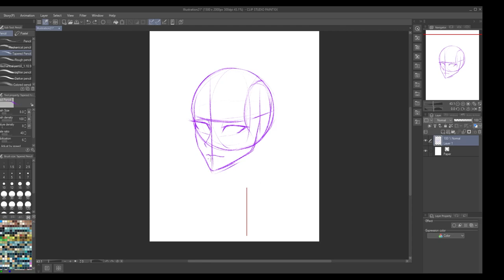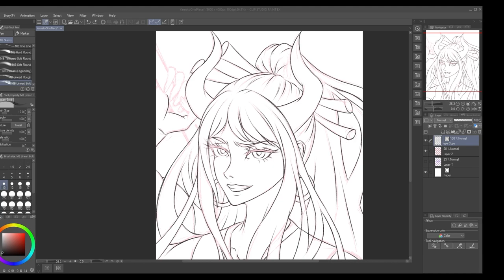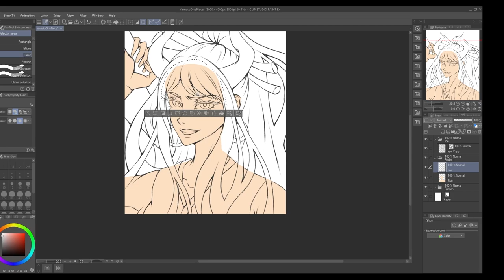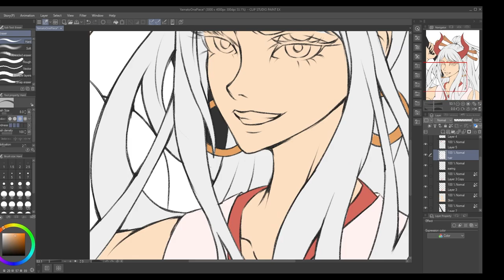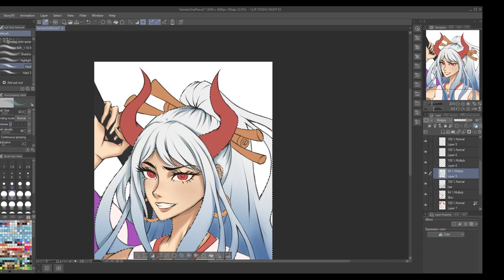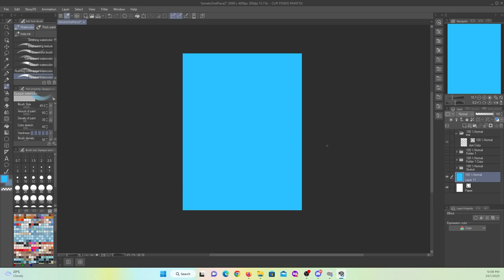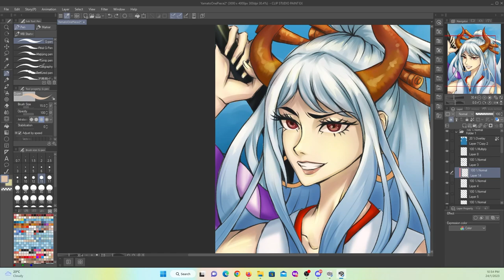【Speedpaint Yamato】Beginner artist. Illustration Process.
A beginner artist pov on making anime illustration. This Video I drew Yamato from One Piece.
At this date i am at 1year and 2month+ after starting my journey as a newbie and begginer artist in art. In this video is a speedup process on how to or how i make my illustration on Clip Studio Paint. Thank you very much :)

Character : Yamato One Piece
Software：CLIP STUDIO PAINT
Pen Tablet：HUION Kamvas 22

Hi im Ryouji, newbie artist. started my journey in drawing on nov 2021. here i think i want to make a video on my progress.